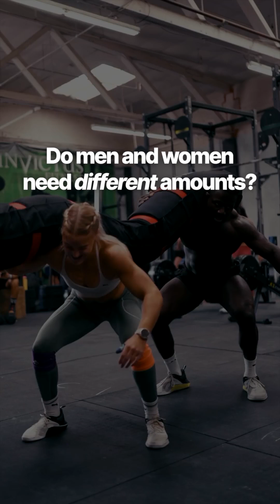The Truth About Electrolytes: Who Actually Needs Them?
Electrolytes 101: Everything you need to know.

The main takeaway is to not demonize salt.

It's a shame this myth of sodium being bad for you is so pervasive.

It's really just common sense, if we're losing more salt than usual through sweating, we need to top up those levels accordingly.

Sodium, potassium, and magnesium. Remember that trio.

I should mention that the specific forms of each matter too (sodium chloride vs. sodium citrate).

Comment "salt" if you want to know more.